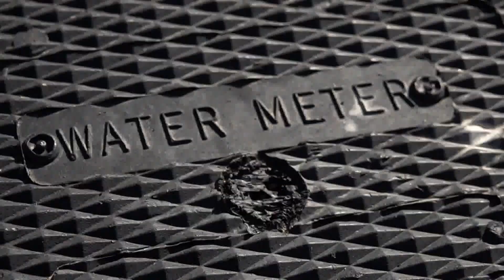Phoenix proposes new water-saving measures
The City of Phoenix is proposing new water saving measures dealing with pools and water meters.